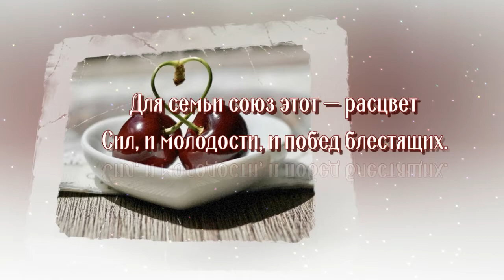8 лет совместной жизни - Жестяная свадьба. Годовщины свадьбы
8 лет  совместной жизни — значительный срок. Недаром такую годовщину называют Жестяной свадьбой.

Этот материал сделан из обработанной особым образом листовой стали. Он одновременно гибкий и прочный. Так и муж с женой, они смогли за эти годы создать достаточно крепкую семью, но когда нужно быть гибкими, уступать, идут на компромисс. Жесть — это блестящий зеркальный материал. Поэтому и супруги стали уже как бы отражением друг друга.

С годовщиной свадьбы 8 лет!
Продолжения любви вам настоящей.
Для семьи союз этот — расцвет
Сил, и молодости, и побед блестящих.
Две судьбы сплелись в единый сплав —
Прочный панцирь и семьи основа,
Свой порядок, жизненный устав.
Достижений вам желаем новых.
Дети радуют пусть и быстрей растут,
Пусть вам всем Фортуна улыбается.
Жестяная свадьба… Всем салют!
Пусть задуманное всё всегда сбывается.